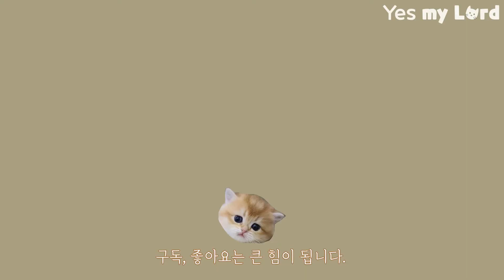시키면 척척, 상위 0.1% 똑똑한 개냥이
손도 주고 발도 주고 뽀뽀도 해주는 이쁜 내새꾸 자랑해요~
고양이도 이렇게 간식과 클리커, 칭찬으로 훈련이 된답니다!
여러분도 도전해보세요!